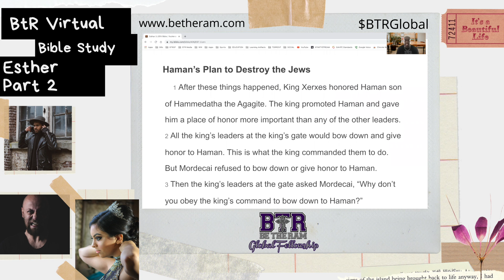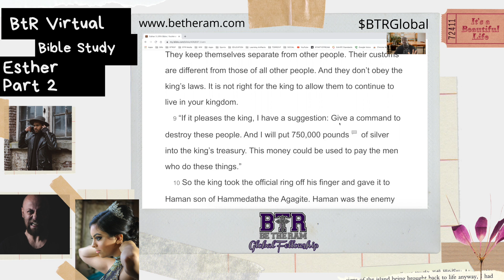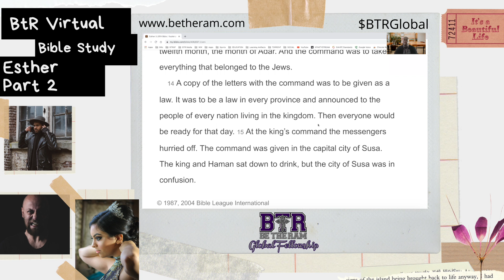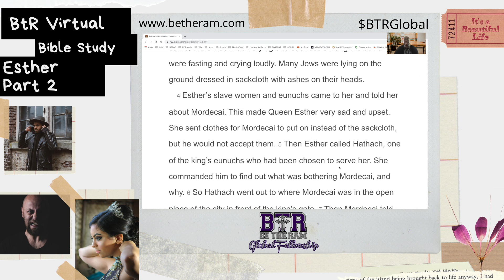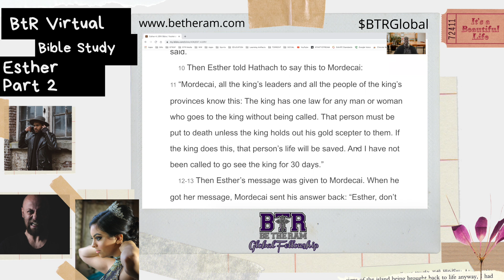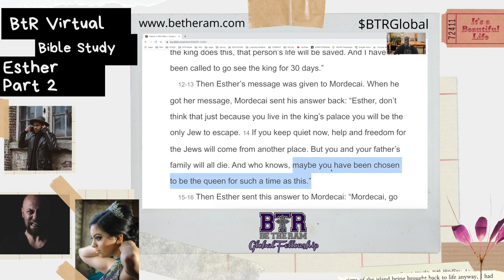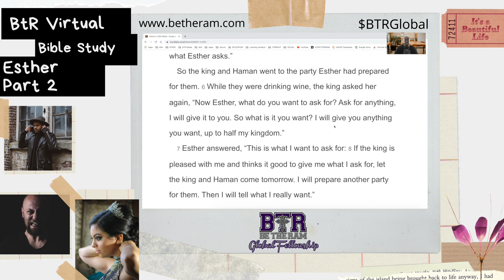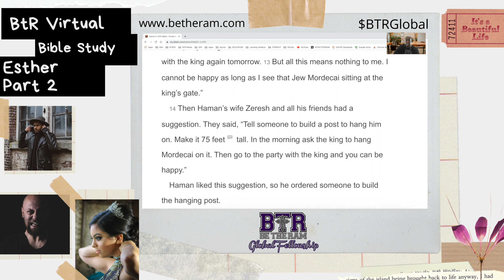Virtual Bible Study // Esther Part 2 // Be the Ram Global Fellowship // Pastor McKissic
Speaker: Pastor Coach McKissic
Text: Esther 3-5